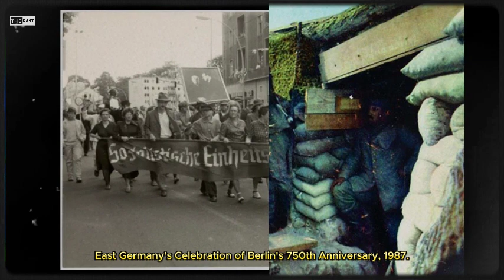Remarkable Historical Photos | Incredible Facts From History in Photographs ‼️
Welcome to The Past Channel. We present rare, old and historic photographs of the world from various online sources as education and knowledge. Take Your Imagination to the Past. Every Photo Has Its Own Story.